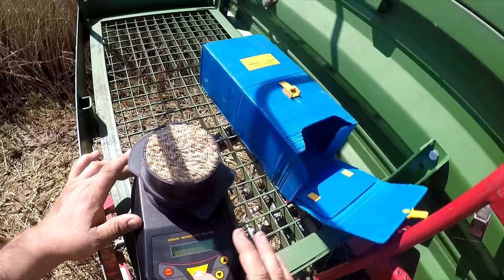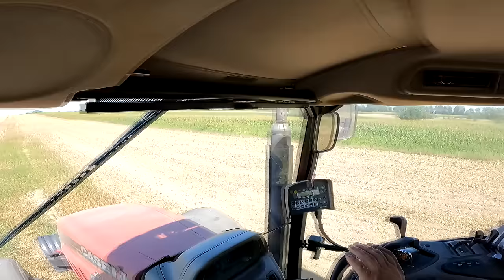ZAGINIONY BOLEC😂 TESTY TALERZÓWKI ROLMAKO 😍 WYJAZD DO KRZYSIA 🔥 Żniwa 2024 & UPRAWA 😱 [Odc.18] 🔥 MST